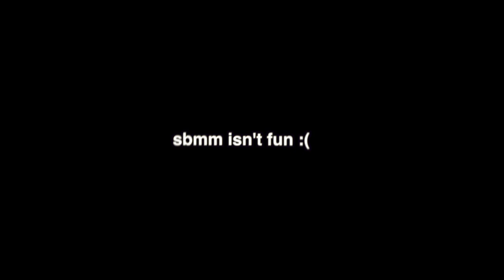What a 0.00 KD lobby looks like in Call Of Duty Black Ops Cold War... (SBMM & Reverse Boosting)